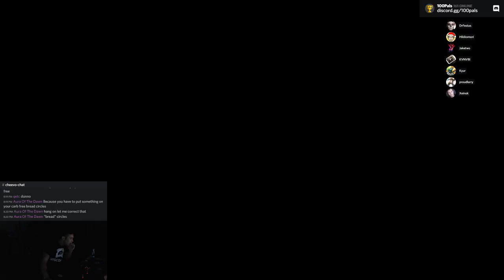Polyology: 100% Achievements Complete Playthrough